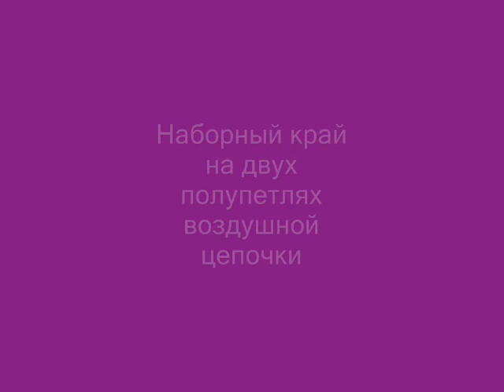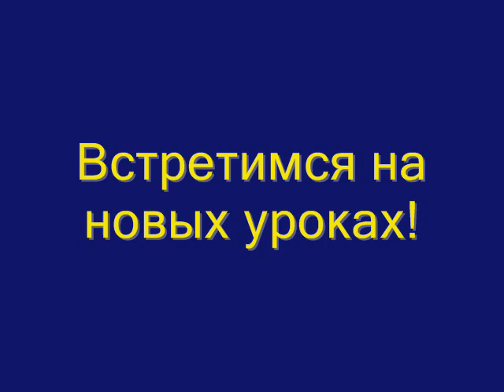Вязание крючком - Урок 142 - Наборный край 5 способ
Урок вязания крючком для начинающих 18 - как вязать Попкорн
How to crochet popcorn, crocheting, popcorn stitch - основы вязания крючком